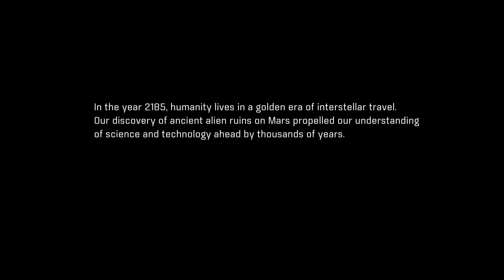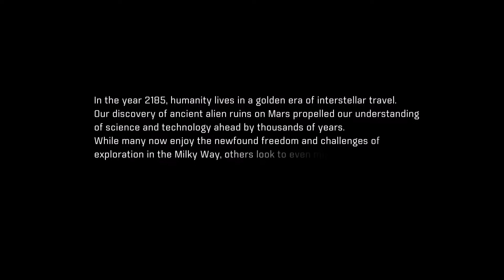Mass Effect Andromeda Part 1- The Beginning of a New Era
I hope you guys enjoy my video and please let me know if there is anything I need to improve in the comment section and i will do my best to do so.